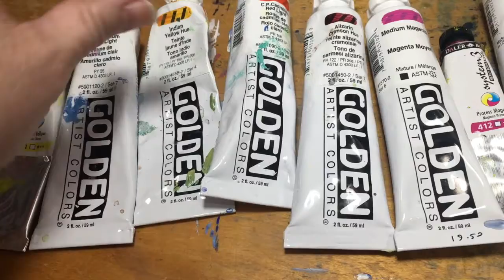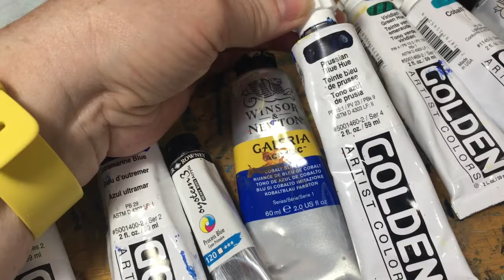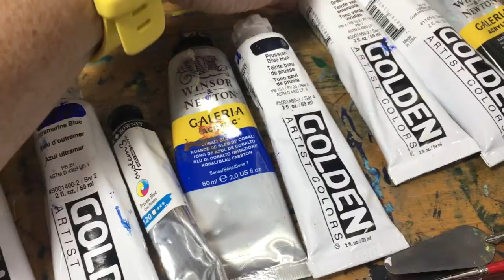Acrylic Painting Demo part 1